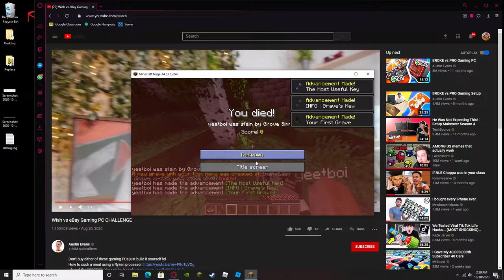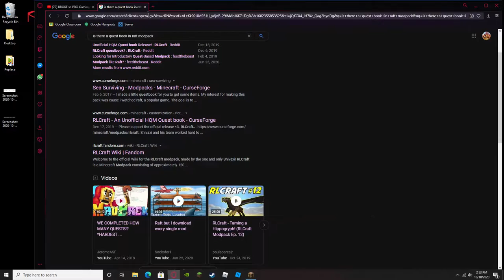Looking at random modpacks 👀 EP.1 | bleu boi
idk what to say here,
 it was really fun but sorry for it being sooooooooooooo long